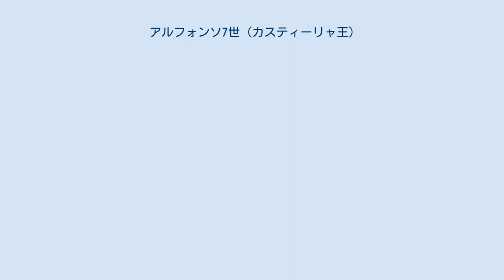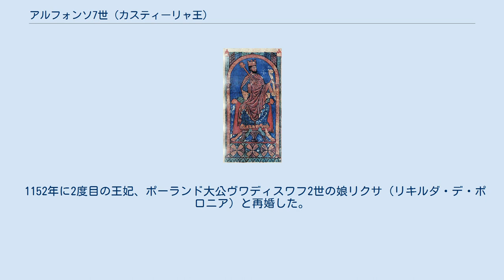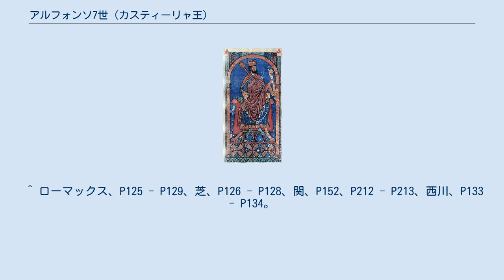アルフォンソ7世 (カスティーリャ王)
アルフォンソ7世（Alfonso VII, 1105年3月1日 - 1157年8月21日）は、ガリシア王（在位：1111年 - 1157年）、後にカスティーリャ王およびレオン王（在位：1126年 - 1157年）。
また、「全ヒスパニアの皇帝」も称した（1135年 - 1157年）。
カスティーリャ＝レオンのボルゴーニャ朝の祖である。
 カスティーリャとレオンの女王ウラカと最初の夫、イヴレーア家出身のガリシア伯ライムンドの嫡男で、母から王位を継承した。
父方の叔父にローマ教皇カリストゥス2世がいる。
 1107年、僅か2歳で父と死別、1109年に母方の祖父に当たるカスティーリャ・レオン王（ヒスパニア皇帝）アルフォンソ6世も亡くなったため、遺言で母がカスティーリャ・レオン女王に即位した。
ところが、同じ遺言に従い母がアラゴン王アルフォンソ1世と再婚したことが多くのカスティーリャ貴族の反感を招き、幼いアルフォンソはガリシア貴族に擁立され、各派閥の複雑な思惑が内戦へ突入してしまった。
アルフォンソ1世はこの混乱でカスティーリャを見限り、1114年にウラカと離婚してアラゴンへ戻った。
 1126年に死去した母の後を継ぎカスティーリャ・レオン王アルフォンソ7世として即位したが、一連の混乱を収めるまでかなりの労力を費やした。
まず、継父だったアルフォンソ1世はカスティーリャに進撃して東部を侵略したため迎撃、1131年までにアラゴン軍を押し戻した。
次に叔母テレサと夫エンリケが治めていたポルトゥカーレ伯領も独立を図り、1128年に母方の従弟アフォンソ・エンリケスをポルトガル王アフォンソ1世として承認した（正式の承認は1143年）。
最後の貴族勢力は1130年から反乱を起こし手を焼いたが、1134年に何とか鎮圧し国内を平定した。
こうして自信を持ったアルフォンソ7世は1135年、ヒスパニア皇帝を名乗りレオン大聖堂で戴冠式を挙行した。
 なお、1134年にアルフォンソ1世が死ぬとアラゴンへ逆介入してラ・リオハ・ナヘラ・サラゴサを占領、アラゴン王ラミロ2世（アルフォンソ1世の弟）と貴族達を臣従させた。
1136年に生まれたラミロ2世の娘ペトロニラと長男サンチョを婚約させたが、アラゴン貴族の反対で解消されている。
また、ナバラ王ガルシア6世を1135年に臣従させ、カスティーリャの威信を取り戻していった。
 内乱と外圧を跳ねのけたアルフォンソ7世はレコンキスタに乗り出し、トレド周辺でムラービト朝との小競り合いはあったが、1133年にタイファのサラゴサ王国の協力を取り付け、南下してグアダルキビール川を越えてグアダレーテ川下流域にあるヘレス・デ・ラ・フロンテーラを略奪した。
遠征は手当たり次第に田畑を荒らして城を落とし、家畜・穀物を奪い取りモスクに放火、イスラム法学者を殺し近隣を荒廃させる凄まじい行軍で、1138年にも同様にグアダルキビール川へ南下して流域の土地を略奪・荒廃させた。
どちらの遠征も特定の都市征服には繋がらなかったが、1139年からタホ川流域を目標に定め、トレドから東のオレハを陥落させた。
1143年にはトレド南東のモーラ、転じて西部のコリアも落とし、順調にタホ川流域のムスリムを排除して領土拡大していった。
 1147年にムラービト朝は滅亡してムワッヒド朝のアブドゥルムウミンが台頭、対するアルフォンソ7世は同年に反ムワッヒド朝のバレンシア王兼ムルシア王イブン・マルダニーシュ（通称ローボ王）と同盟、彼とジェノヴァ・ピサ・バルセロナ船団の協力で南部の港町アルメリアを征服、アルフォンソ7世の治世は頂点に達した。
征服した諸都市には植民を奨励、タホ川流域に建設・再建した都市に人々を住まわせ、フエロ（特権）を与えて都市の発展を図った。
 1151年にバルセロナ伯ラモン・バランゲー4世と主従関係を結び未征服のバレンシアとムルシアをアルフォンソ7世が封土として与えることを約束した。
しかし同年からムワッヒド朝がスペイン南部を征服、1157年にアルメリアに迫ると救援に向かったが果たせず、アルメリアを落とされカスティーリャへ帰還途中に52歳で没した。
ウベダとバエサもムワッヒド朝に奪われ戦線は後退した。
領土は分割相続され長男サンチョ3世がカスティーリャを、次男フェルナンド2世がレオンとガリシアを相続したが、翌1158年にサンチョ3世...